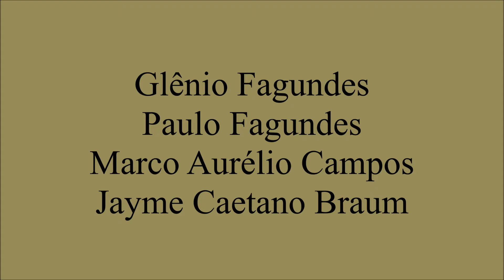Os Teatinos 1979 Rádio Guaíba Charla Galponeira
Rádio Guaíba
Charla Galponeira
Os Teatinos 1979
Glênio Fagundes - Guitarra Pampeana
Paulo Fagundes - Guitarra Pampeana
Jayme Caetano Braum - Versos
Marco Aurélio Campos - Versos

Música Terrunhas
Poemas
Poesias
Cultura
Música gaúcha do Estado do Rio Grande do Sul/Brasil!
Youtub - Glênio Fagundes Universoterra

Facebook Nicácio Fagundes
Facebook Glênio Fagundes

Canal voltado para as músicas Terrunhas, musicas gaúchas do Estado do Rio Grande do Sul/Brasil.
"Para os senhores e as senhoras que tem jeito de terra com vocação de céu"!